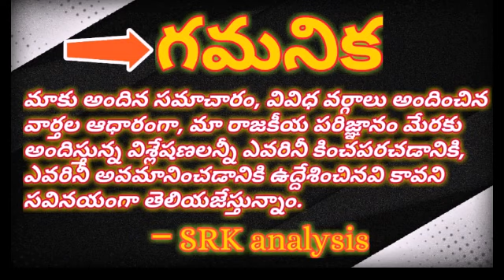AP CM Jagan may ask public verdict soon# ప్రజా కోర్టుకు జగన్మోహనరెడ్డి, ఏప్రిల్ లో ఎన్నికలు..?#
AP CM Jagan may ask public verdict soon#

ప్రజా కోర్టుకు జగన్మోహనరెడ్డి, ఏప్రిల్ లో ఎన్నికలు..?#